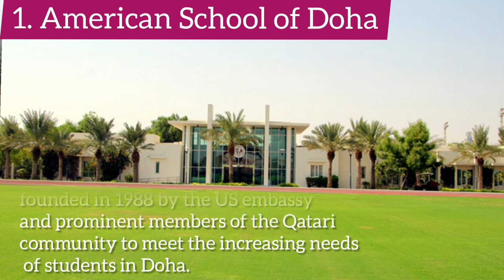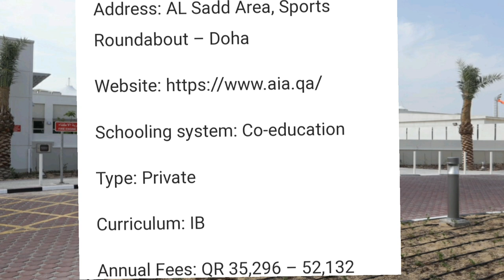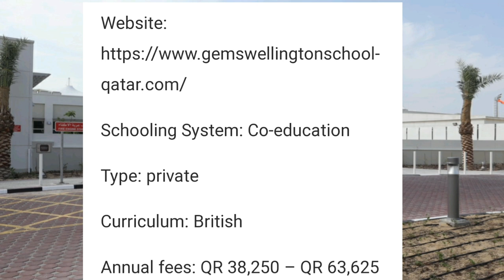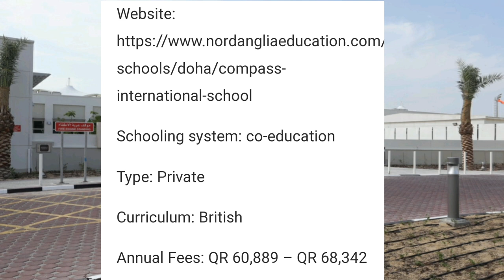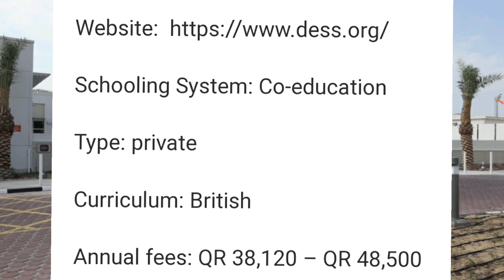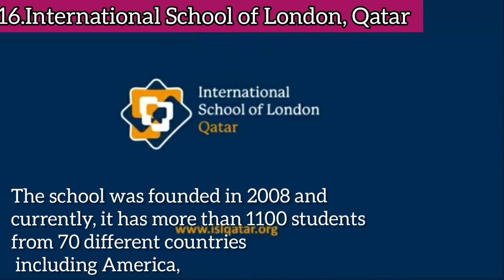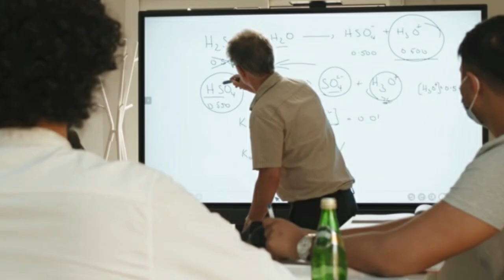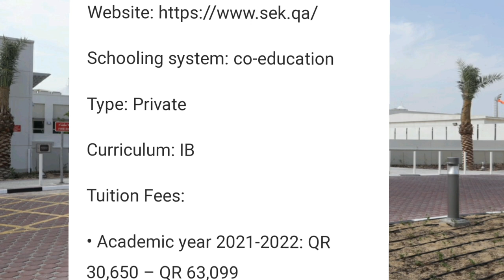20 BEST Schools in Qatar: Fees, Location & Curriculum